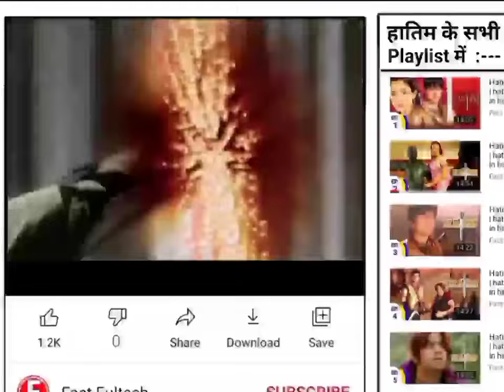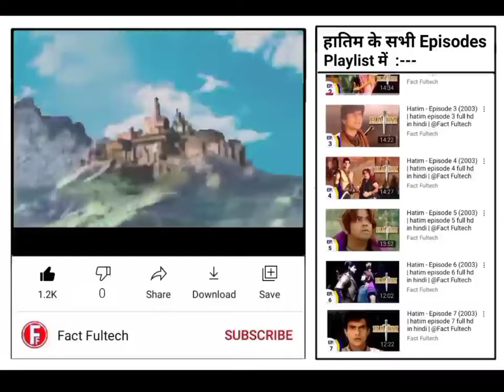Hatim 2003 Episode 37 Story Explained 720 X 960